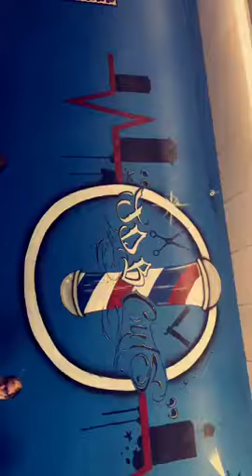Barber shop art on the wall logo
Painting fresno ca